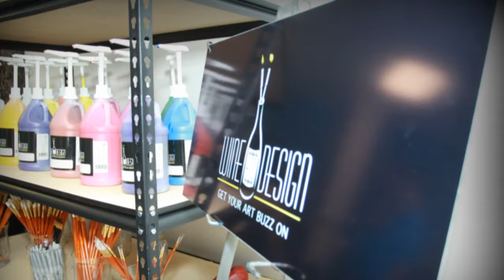Careese Digital Photography Stopping in on Natasha Lorick of Wine and Design Columbia 6/20/2012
Edited and Captured by
Careese Digital Photography
1644 Main St. Columbia, SC 29201